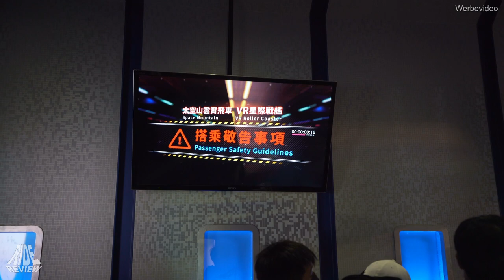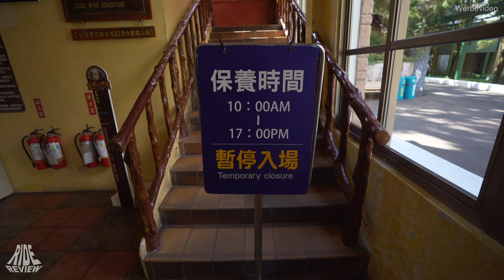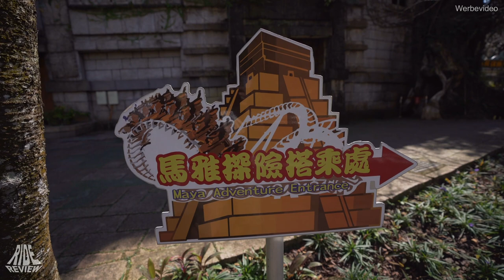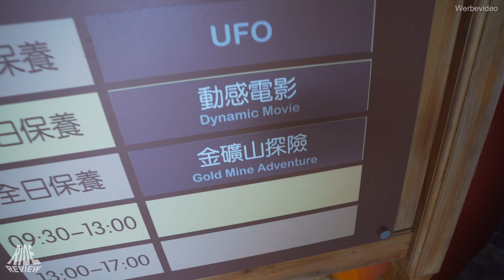Formosan Aboriginal Culture Village - Park Check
九族文化村 Formosan Aboriginal Culture Village ist einer der am schönsten Freizeitpark von Taiwan. Nicht nur die Lage sondern auch die Gestaltung können hier voll überzeugen. Neben Herstellern wie Hafema und Intamin hat vor allem MACK Rides hier für (ich nenne es mal) Wiedererkennungswert gesorgt.
Mehr zu diesem Park gibt es jetzt hier im Park Check :)